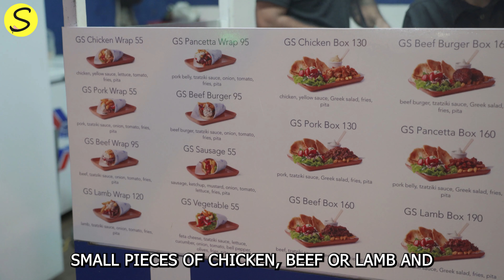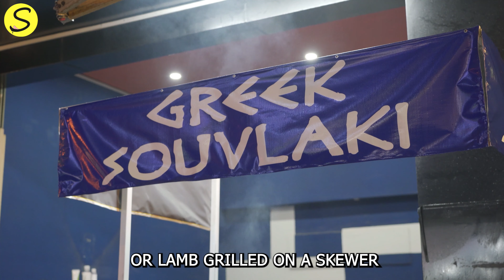GREEK SOUVLAKI | GREEK KEBABS IN VIETNAM | BEST STREET FOOD WITH LAMB, PORK AND CHICKEN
Hello guys and welcome to street_foodaholic. Nice to see you here.
Today we find for you some interesting street food.
Most delicious street food in Asian coastal city.
Guys! If you will be able to travel to Vietnam, you should try it.

Souvlaki - is a popular Greek fast food consisting of small pieces of meat and sometimes vegetables grilled on a skewer. It is usually eaten straight off the skewer while still hot. It can be served with or inside of a rolled pita, typically with lemon, sauces, vegetables such as sliced tomato and onion, and fried potatoes as a side. The meat usually used in Greece and Cyprus is pork, although chicken, beef, and lamb may also be used in some regions as well as worldwide.

Enjoy so yummy meal with us

Most famous Vietnamese food, Best street food ever.